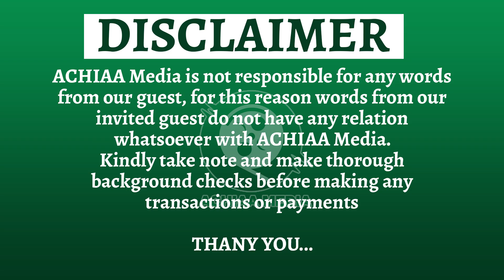ILLEGAL MINING MENACE:GJA president boldly tells Nana Addo to stop illegal mining(Galamsey) in gh🇬🇭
ACHIAA MEDIA is a registered media house in Ghana Designed To Provide it cherishrd viewers with the best Interviews, Documentaries, Entertainment & More.
CREDIT TO JOYNEWS AND GTV.